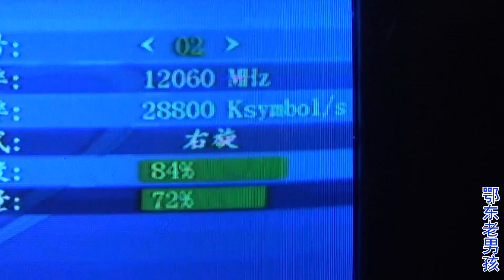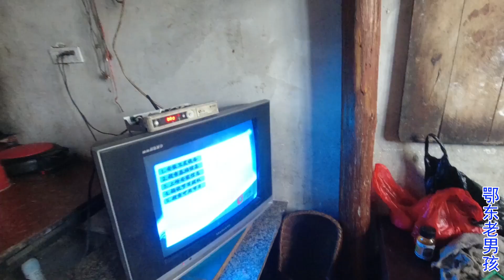天气太冷，大婶厨房的电视不能看，老男孩兄弟俩赶紧上门去解决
鄂东老男孩【鄂东老男孩】vlog，大婶厨房的电视不能看，老男孩兄弟俩赶紧上门去解决。